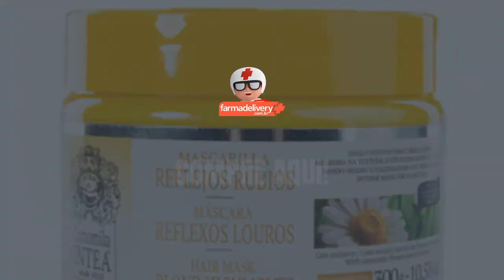Camomila INTEA Máscara Capilar Reflexos Louros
Máscara altamente reconstrutora dos fios capilares. Previne o ressecamento, proporciona luminosidade às luzes e reflexos, e é ideal para cabelos danificados por químicas. Envolve os fios capilares ativando uma proteção e uma hidratação dos cabelos louros.

Comodidade. Compromisso. Confiança.